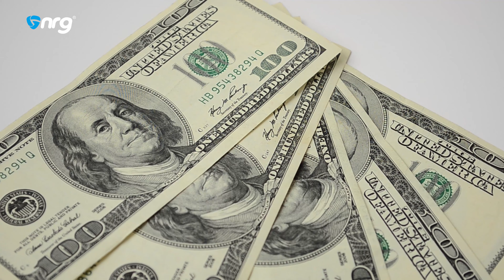Zece sfaturi practice de airsoft pentru jucatorii incepatori !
Azi avem pentru voi 10 sfaturi pentru cei care sunt la inceput de drum in lumea airsoft-ului !
1 - stabileste bugetul
2 - alege corect replica
3 - alege replica in functie de teren
4 - alege cu grija echipamentul
5 - creaza un echilibru
6 - cere recomandari
7 - ai grija la echipamentele second hand
8 - mergi la joc
9 - citeste regulamentul
10 - distraza-te !